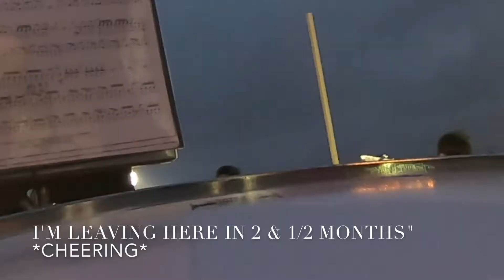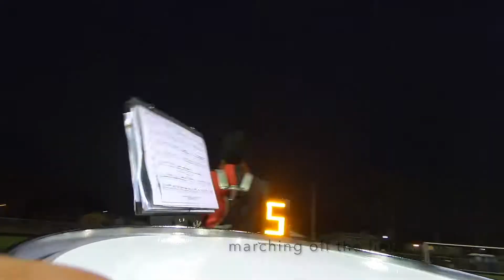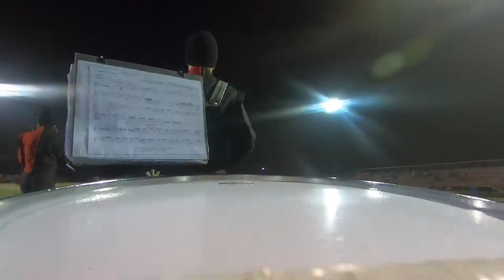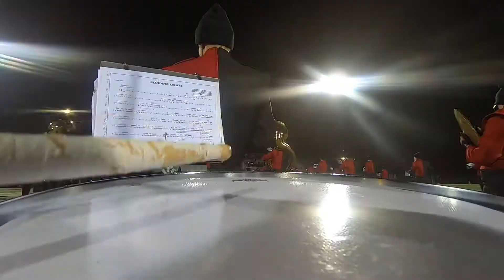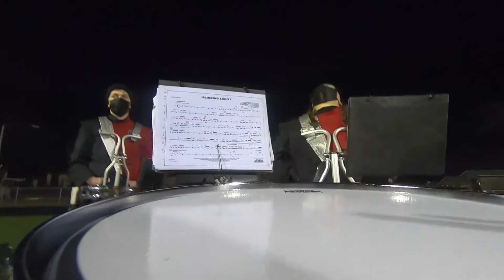FIRST HOME FOOTBALL GAME! (snare cam)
twenty-first vlog || pov vlog

football and marching band is back!

after a year of staying safe and at home, marching rams are back along with the vlogs! i hope you enjoy! I used a go pro 7 for a pov experience!

Songs performed: Star Spangled Banner, Rams Fight, Cheerleader, Blinding Lights, Stand Cheers, and Hey Baby!